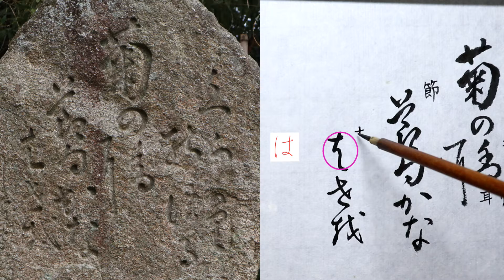【書道】芭蕉の句碑に使われている「文字」を解説します(菊の香にくらがりのぼる節句かな)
松尾芭蕉一の句碑
「菊の香に　くらがりのぼる　節句かな」

大阪府東大阪市生駒山(暗越奈良街道)